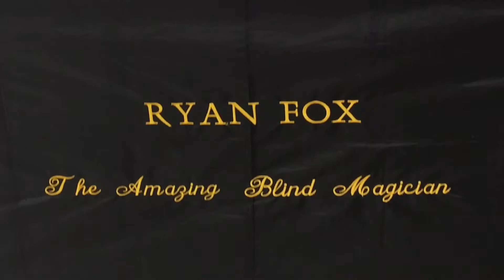The amazing blind magician and mentalist, Ryan Fox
Performing a magic show all the way up in Preskett Arizona.